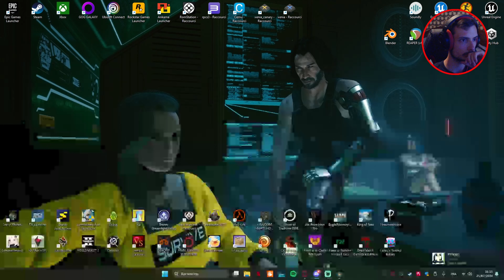Elden Ring COOP - Messmer, l'Empaleur !! - Episode 33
Aujourd'hui je vous propose un let's play en COOP sur Elden Ring !!!
Avec une qualité au maximum !